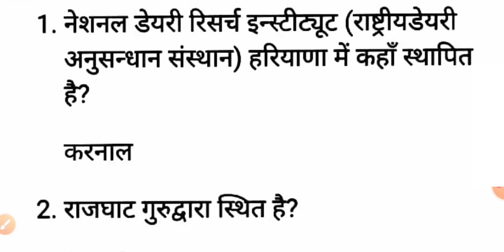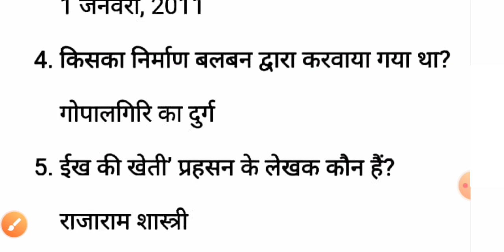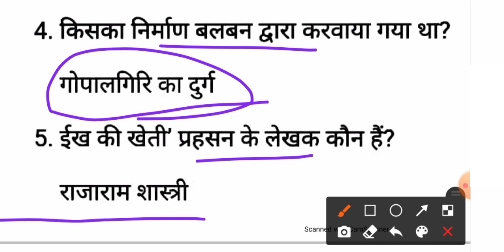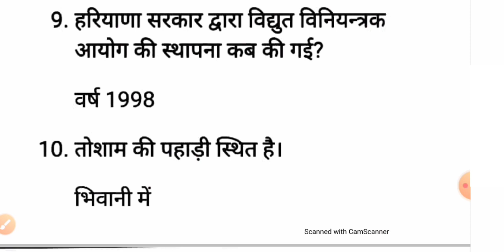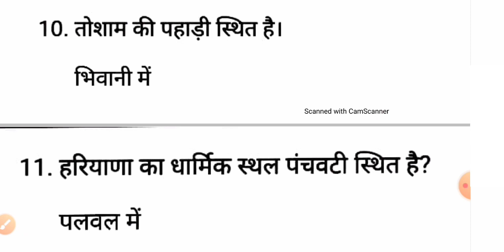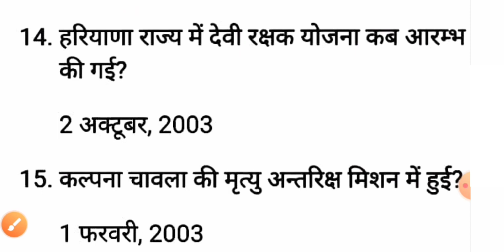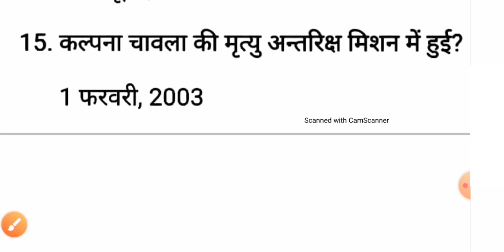Haryana_gk | हरियाणा पुलिस, ग्राम सचिव, पटवारी, कैनाल पटवारी, & Cet | Haryana Gk By Anil Sir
Haryanagk | हरियाणा पुलिस, ग्राम सचिव, पटवारी, कैनाल पटवारी, & Cet | Haryana Gk By Anil Sir

आज हम पढेंगे हरियाणा जीके के अति महत्वपूर्ण प्रशन्न ..  Haryana Gk By Anil Sir